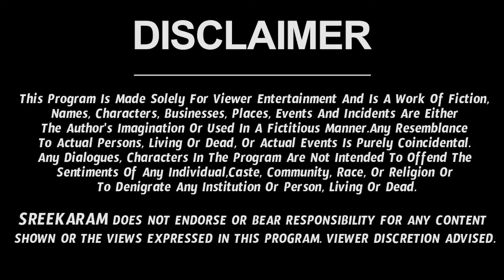Vrushabha Rashi July 2022 | Telugu Rasi Phalalu | Monthly Horoscope | Bhanu Koteswari | Sreekaram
Vrushabha Rasi 2022 Telugu | రాశి ఫలాలు 2022 | Telugu Astrology By Astrologer Bhanu Koteswari

 astrology 2022 vrushabha rashi july 2022 telugu bhanu koteswari astrologer